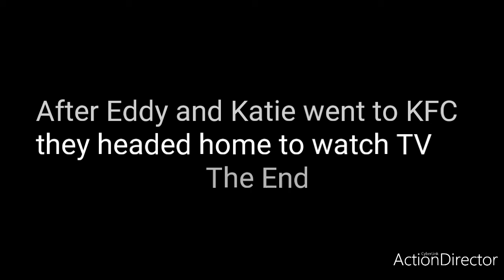South Park Adventures s22ep7 Eddy and Katie's fun time